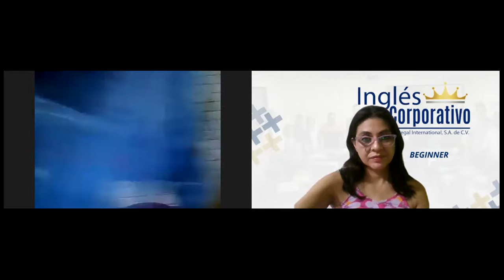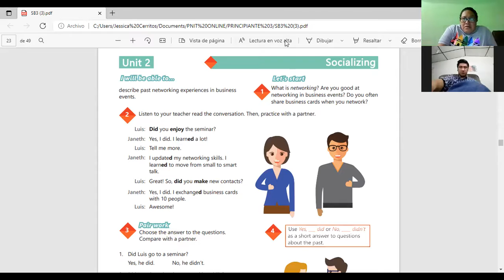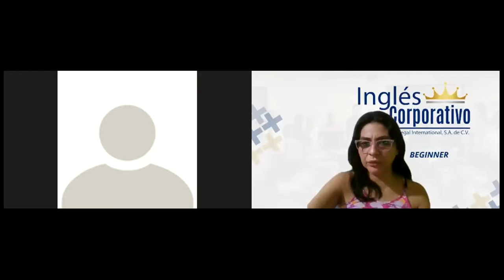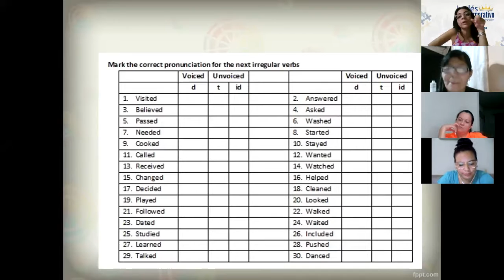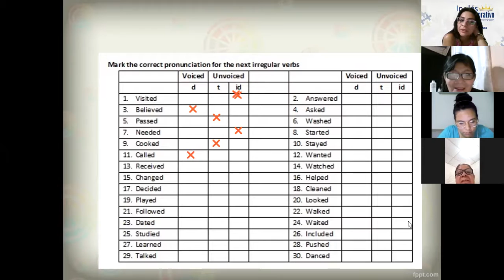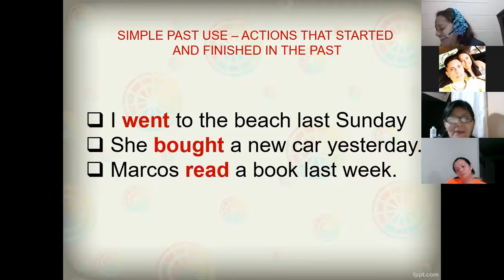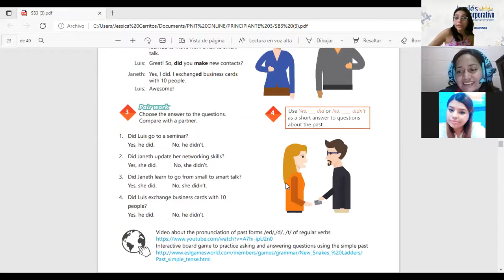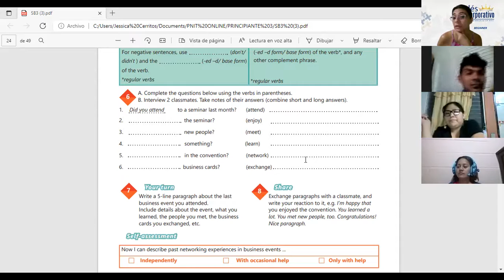Ingles Corporativo-Videoconferencia #7 Simple presente information questions